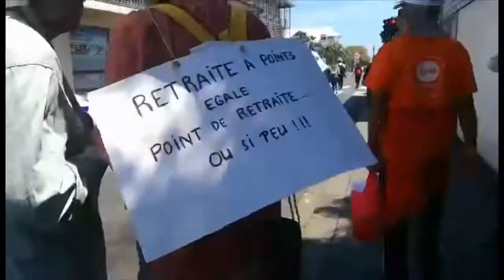24 octobre 2019, journée de manifestation pour l’intersyndicale